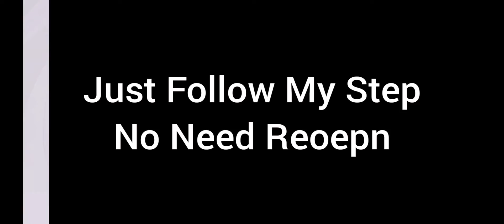How To Get 96 Rated H.Maguire From Englang National Team Selaction | Pes 2021 Mobile